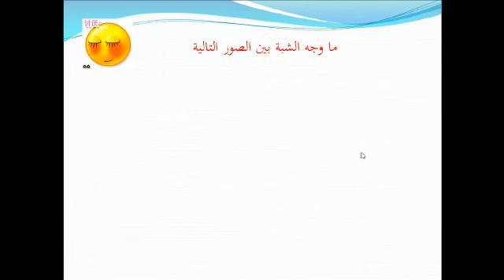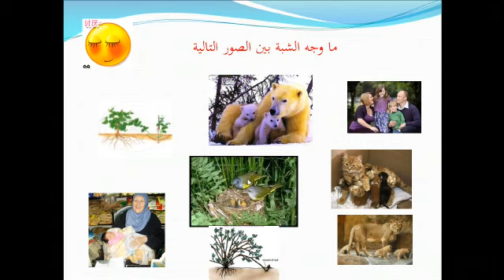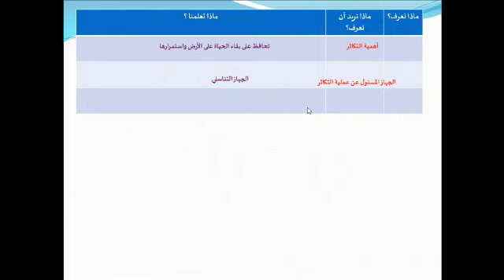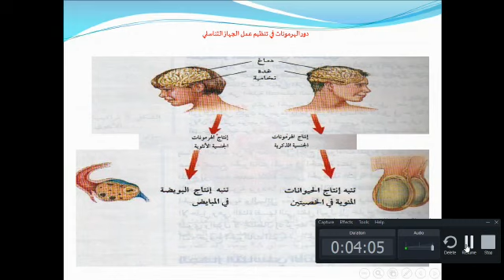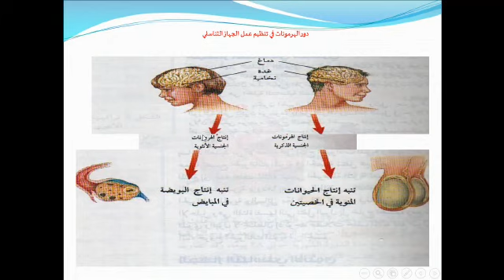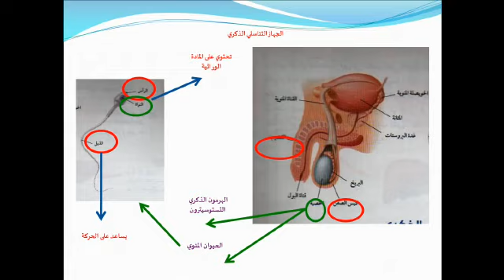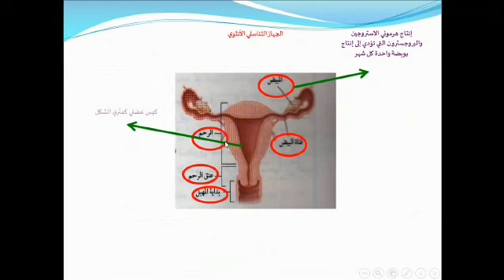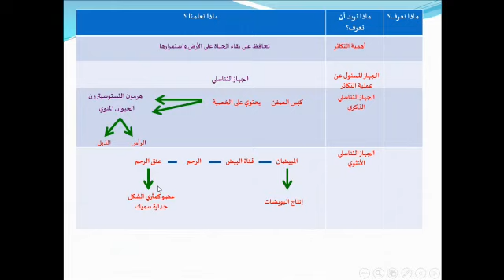الصف الثاني متوسط - علوم - مراجعة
حصة الكترونية
 المادة: علوم
 صف الثاني متوسط
الأستاذ/ أحمد فودة